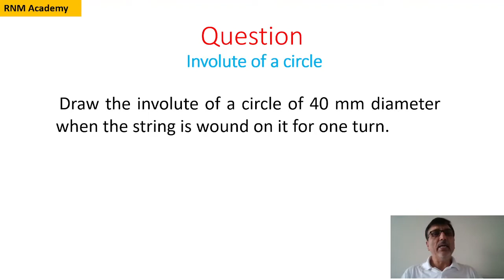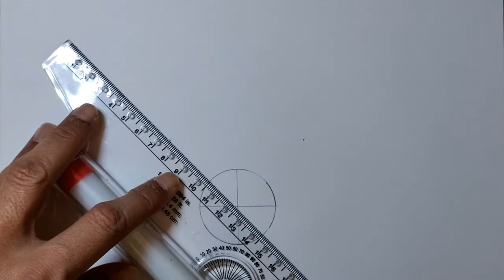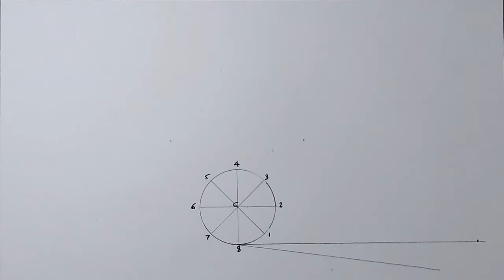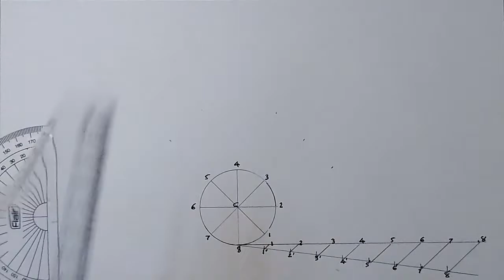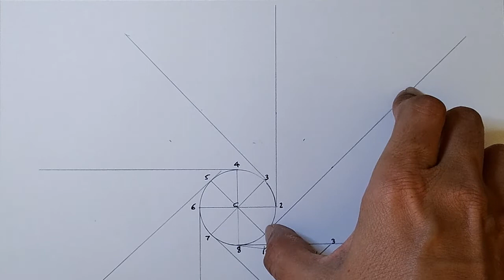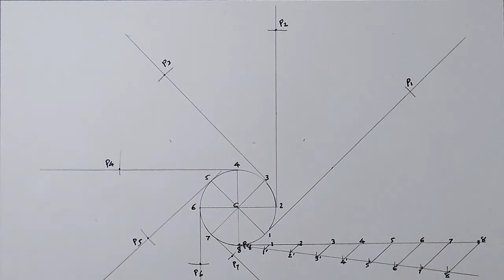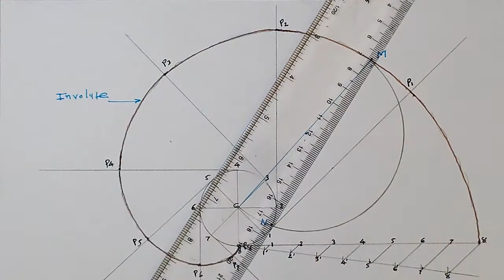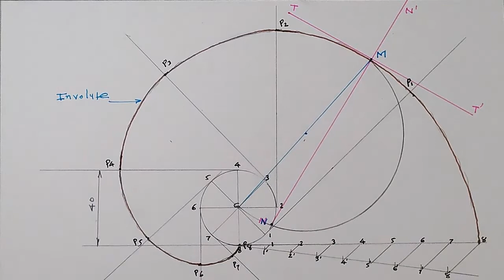How to draw involute of a circle in engineering drawing ?| RNM Academy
Here, the method is explained to draw  the involute of a circle

About Myself
I have worked in various Engineering colleges of Gujarat as a Professor and HOD .I have rich experience of 30 years in the teaching field.I have decided to impart my knowledge and expertise of subjects to help the students of engineering colleges.

how to draw involute of a circle,how to construct involute of a circle,# how to draw involute of a polygon # how to construct involute of a polygon#involute,involute of a circle#winding the string#Unwinding the string#RNM academy,Mevada sir,how to draw involute of circle in hindi,what is involute, , how to make involute in hindi,construction of involute,conic sections,engineering drawing,engineering graphics,